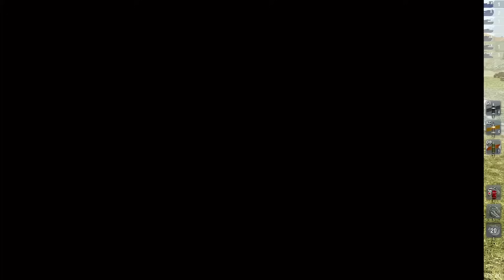💥 Wot Blitz Funny Moments | Приколы 🙃